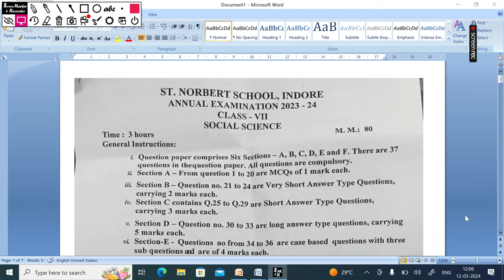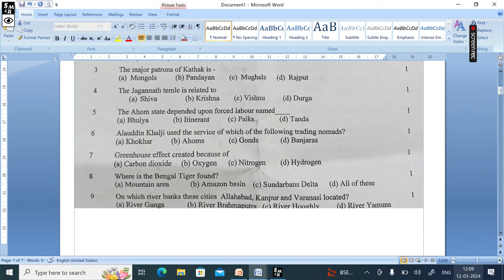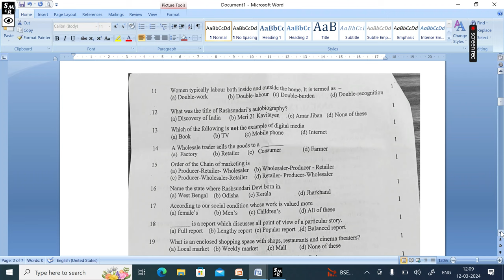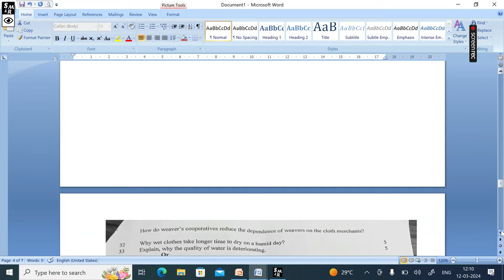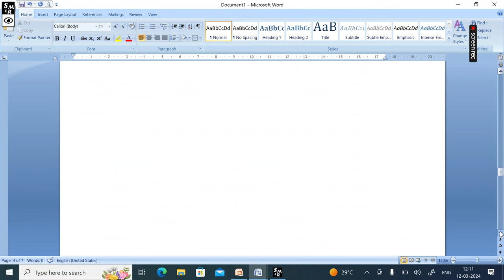class 7th Social Science/Annual Examination 2023-24/Social Sc 7th class annual test Paper